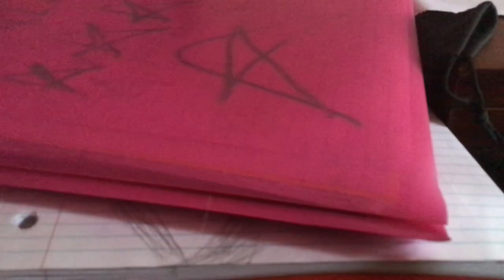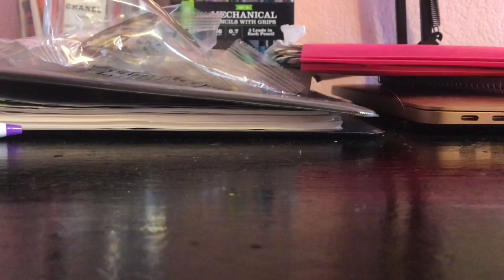LPS dare SIRIES! 😊